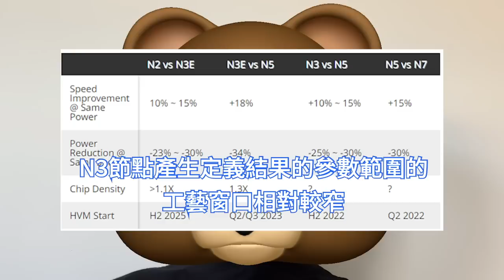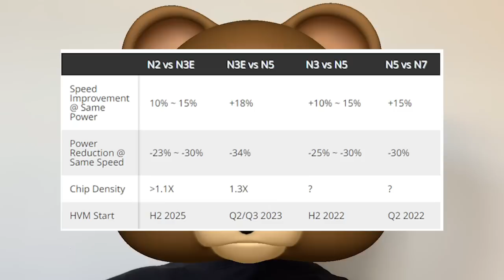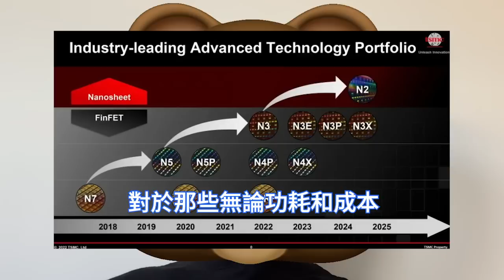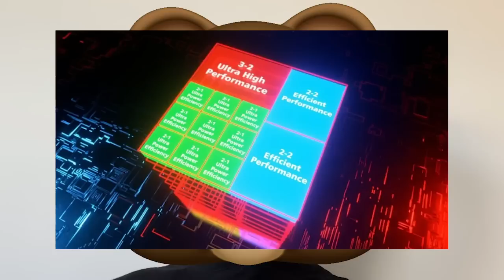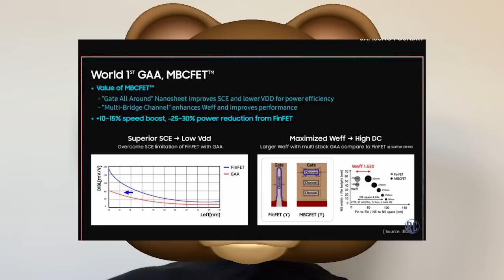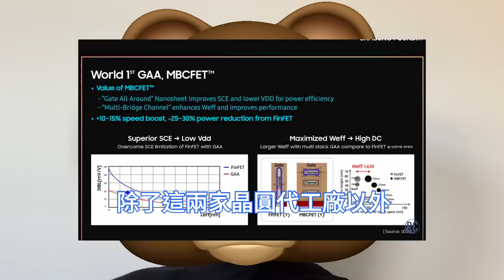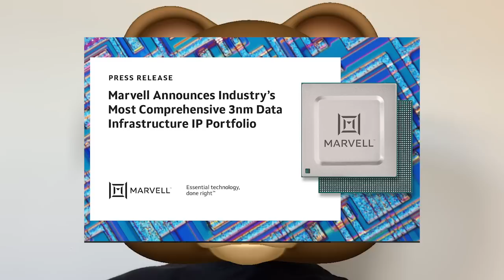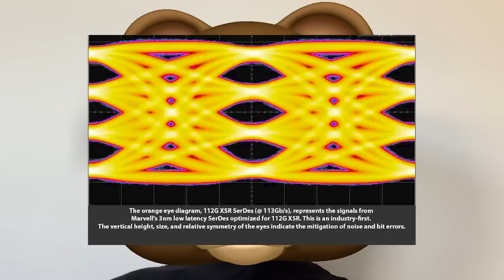效能極狠！Marvell首發台積電3nm，全球第一枚上市晶片，竟然不是蘋果發表。112G XSR SerDes串行器/解串行器，互連可實現高達240Tbps聚合數據傳輸，N3工藝節點新里程碑。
在2022年技術研討會上，台積電也討論了四種N3衍生製造工藝，N3E、N3P、N3S和N3X，它們將在未來幾年推出。這些N3變體旨在為超高效能應用，提供改進的工藝窗口。

其實早在台積電公佈3nm量產之前，三星早就宣布已經實現了3nm工藝的量產。 2022年6月底，三星宣布已開始了採用環繞閘極的GAA電晶體架構的3nm工藝節點的初始生產。

台積電3nm晶片已經量產起碼一個季度了，但都沒人看到哪家晶片公司發表相關產品。不過，4月下旬，美國晶片公司Marvell表示，公司基於台積電3nm工藝打造的數據中心晶片正式發表。